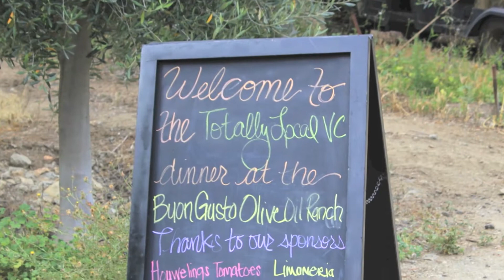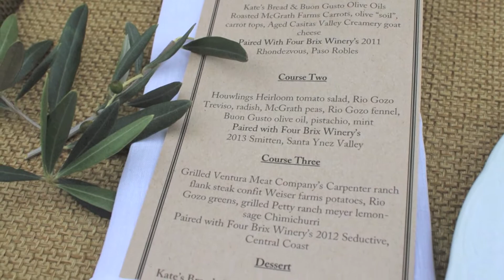Dinner at the Olive Orchard, May 2015 | Totally Local VC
Totally Local VC's Dinner at the Olive Orchard wowed guests as they enjoyed an exquisite dinner prepared by Chef Tim Kilcoyne of Scratch Food Truck in May 2015. Served al fresco in a communal, family style in an elegant but unusual setting of olive orchards in the hills at Buon Gusto Ranch, local farmers and producers offered insight and context on the food and drink presented to the guests.

This spectacular video will give you and idea of some of the happenings at the dinner. And be sure to check out the photos of this great event on Totally Local VC's